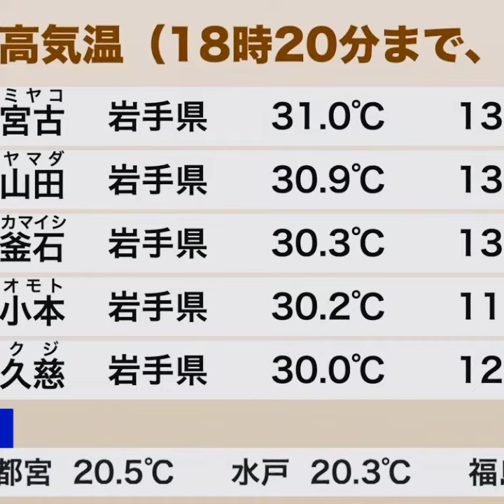【山岸愛梨】目が合っちゃった❤︎【ウェザーニュースlive】